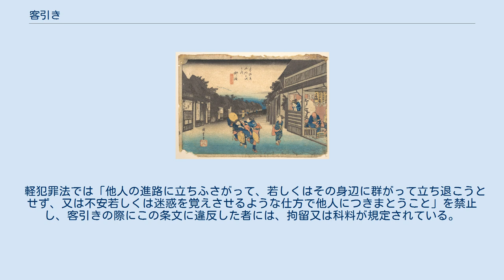客引き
旅籠へ客引きする留女たち （『東海道五十三次』より 御油 旅人留女 / 歌川広重 作） 客引き（きゃくひき）とは、顧客として自分たちの店に勧誘すること。
キャッチとも言われる。
現代の日本ではぼったくり店舗への誘導が多く、路上でのキャッチ行為は、違法行為として処罰対象になっている。
風俗などへの路上勧誘行為はスカウトと言われ、同様に処罰対象になっている。
 風俗営業法では、第22条で風俗営業を営む者が「当該営業に関して客引きをすること」「当該営業に関し客引きをするため、道路その他公共の場所で人の身辺に立ちふさがり、又はつきまとうこと」を禁止し、違反者には同法第52条で6月以下の懲役若しくは100万円以下の罰金に処し、又はこれを併科が規定されている。
 営業者自身が行う場合に限らず、従業員や営業者から依頼を受けた者が行う場合も、この法規制の対象であるが、営業者から独立して自らの仕事として客引きを行う者については、この法規制の対象外である。
同法には客引きに定義規定はないが、行政解釈としては「相手方を特定して営業所の客となるように勧誘すること」と解されている。
 裁判においては、かつて地方自治体の風俗営業等取締法施行条例で規定された「客引をし、又はさせないこと」に違反した風俗営業者が起訴されたことに関する1979年9月13日の東京高裁判決で「客引」を「風俗営業の営業者が、自ら又はその使用人その他の従業員をして、相手方を特定し、その営業所の客として遊興飲食をさせるため勧誘」と解されるとした。
 客引き反対警備員、秋葉原にて 各地方自治体の迷惑防止条例でも、公共の場所での客引きが規制され、違反者には罰則が規定されている。
東京都の条例では「わいせつな見せ物、物品若しくは行為又はこれらを仮装したものの観覧、販売又は提供について」「異性による接待をして酒類を伴う飲食をさせる行為又はこれを仮装したものの提供について」「人の身体又は衣服をとらえ、所持品を取りあげ、進路に立ちふさがり、身辺につきまとう等執ように」という形の客引きをしてはならないとしている。
また、公安委員会が指定する区域内の公共の場所において、客引きを行う目的で、公衆の目に触れるような方法で客引きの相手方となるべき者を待つことを禁止している。
 軽犯罪法では「他人の進路に立ちふさがって、若しくはその身辺に群がって立ち退こうとせず、又は不安若しくは迷惑を覚えさせるような仕方で他人につきまとうこと」を禁止し、客引きの際にこの条文に違反した者には、拘留又は科料が規定されている。